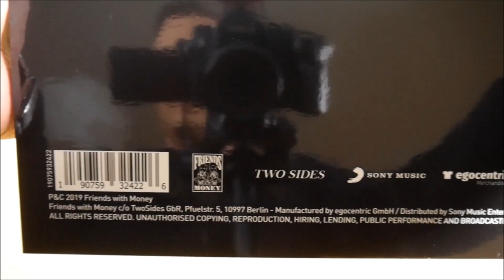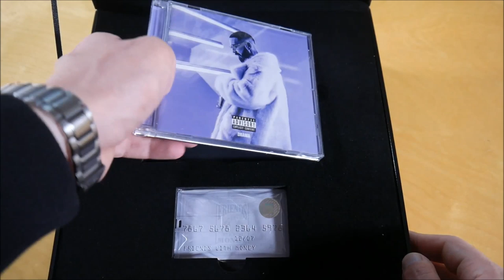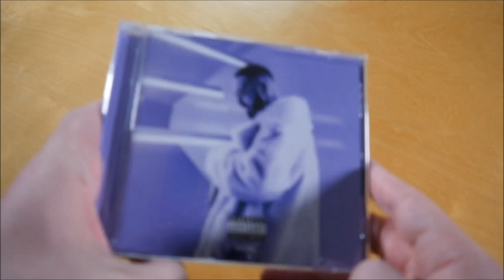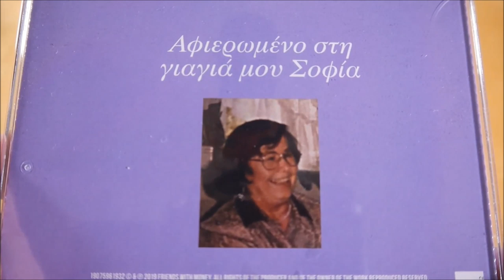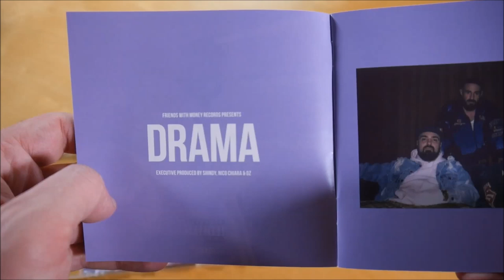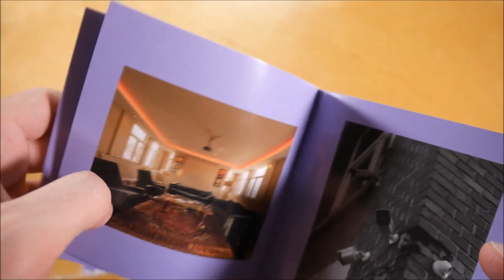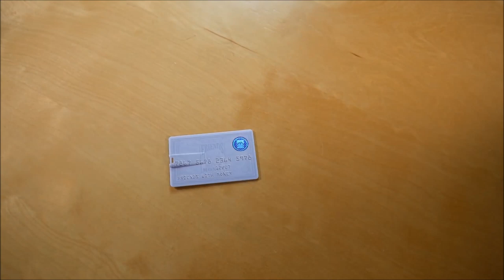Shindy - Drama Box Unboxing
In diesem Video zeige ich euch die Drama Box von Shindy.
► Hier könnt ihr das Album kaufen:
Weitere Musik von Shindy

► ALBUM INFOS
Shindy - Drama
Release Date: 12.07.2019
Kaufpreis: 49,99 €

Drama Box Inhalt:
- Album
- Pullover
- Kreditkarte
(inkl. USB Stick mit Hörbuch "Der Schöne & die Beats")
- Sticker

Drama Tracklist:
01. Bietigheim Sunshine
02. EFH
03. Babyblau
04. DODI
05. Oud Interlude
06. Raffaello
07. Affalterbach
08. Honigtopf
09. Playerhater Interlude
10. Nautilus
11. Babygirl
12. Drama
13. MMM
14. Shoot
15. Rapsuperstar Interlude
16. Rapsuperstar

Drama Info:
Das Album von Shindy erschien am 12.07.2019 über Friends With Money.